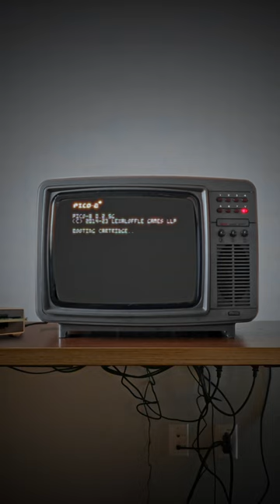My Pico-8 Hardware Dream ❤️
In this dream-like video I show off my Pico-8 playing Floppy8 console.